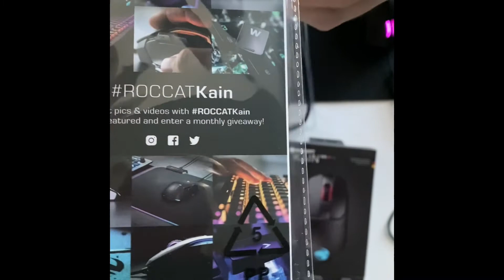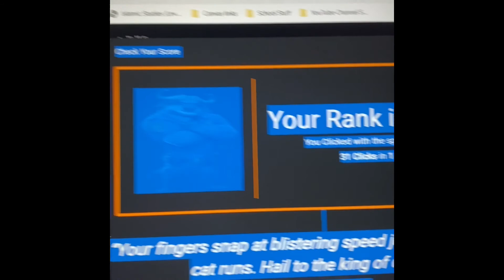Roccat Kain 120 Aimo Unboxing! 30+ CPS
Yes I got 30+ cps legitimately so don’t say I use a auto clicker